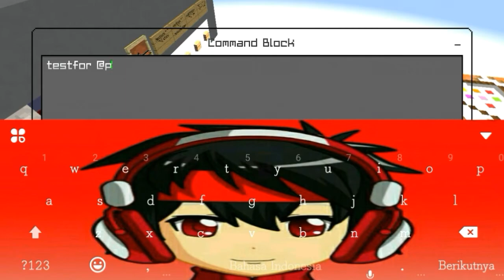MCPE-SHOWCASE MAP#1-GIANT WORKED COMMAND BLOCK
Hallo pemirsa kembali bersama saya di chanel SVX555 kali ini saya menshowcase map giant worked commandblock.

Intro.           :imajinasi
Music Intro:yellow claw-legend

TerimaKasih😄😄😄😄